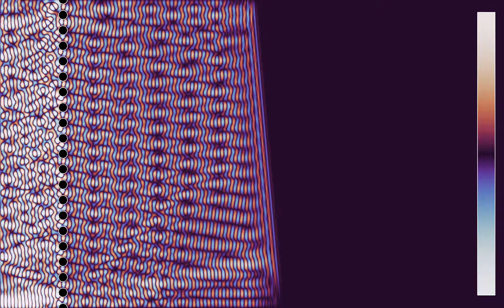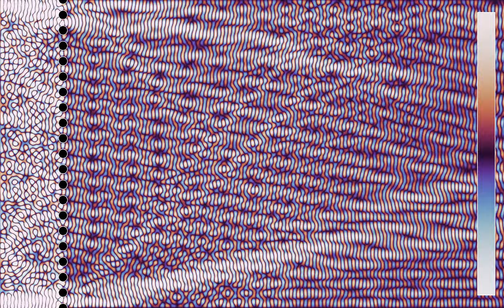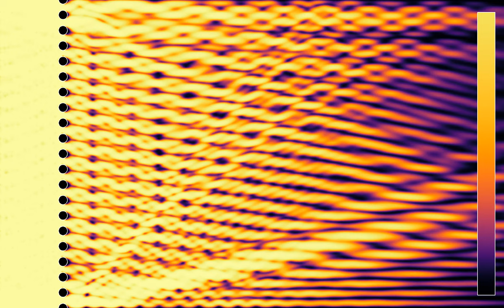A linear wave hitting a diffraction grating 2: slightly larger angle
In this variant of the simulation , a linear wave hits a diffraction grating at a slightly larger angle. One can note that as in the previous video, while wave crests move to the right, their intensity follows a largely stationary interference pattern, which is made more evident in the second part of the video.
Diffraction gratings are optical devices that can have weird effects on light, such as splitting it into several beams traveling in different directions. This simulation illustrates such an effect for waves encountering a grating made of evenly spaced circular obstacles.
Wave height: 0:00
Average energy (log scale): 1:45
In the first part, the color hue shows the wave height. In the second part, it shows the energy, averaged from the beginning of the simulation, on a logarithmic scale. There are oscillating boundary conditions on the left border of the simulation, and absorbing boundary conditions on the right one. Since periodic boundary conditions between the top and bottom would not go well with the waves arriving at an angle, the simulation uses a solution of the 1D wave equation there.

Render time: 28 minutes 6 second
Color scheme: Part 1 - Twilight by Bastian Bechtold